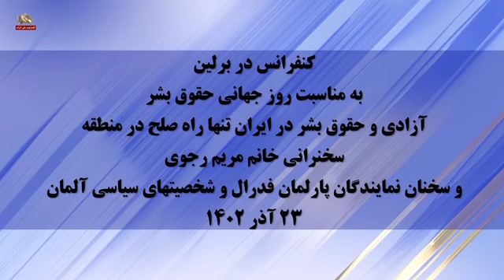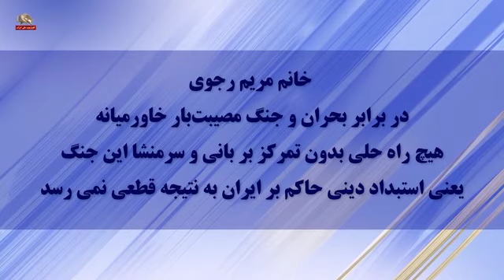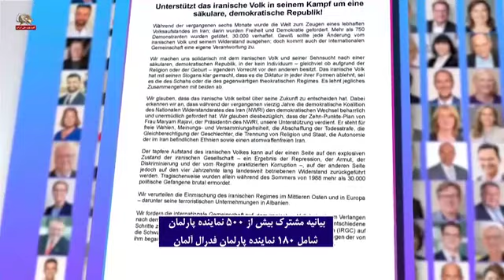(1)- قسمت اول - گزارشی از کنفرانس در برلین به‌مناسبت روز جهانی حقوق بشر آزادی و حقوق‌_بشر در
(1) - قسمت اول - گزارشی از کنفرانس در برلین
به‌مناسبت روز جهانی حقوق بشر آزادی و حقوق‌_بشر در ایران تنها راه صلح در منطقه